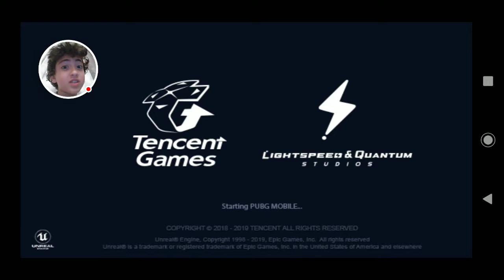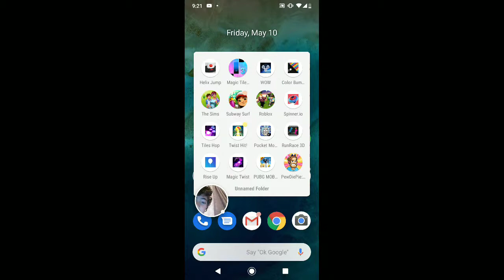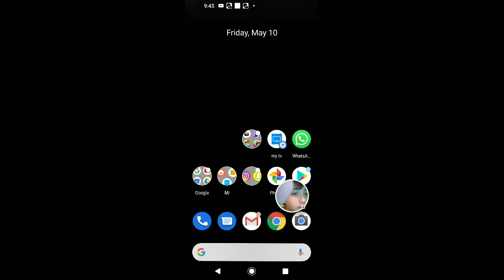First time Playing PUBG MOBILE